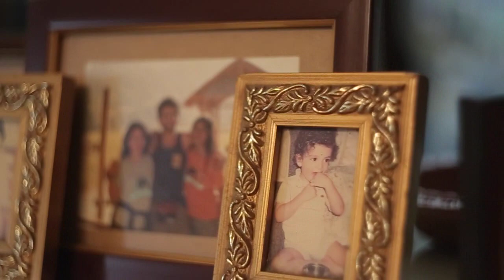Vishant & Sarngini // Leonard Hon Signature Wedding Films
Like our FB page, we`ll like you back! smile emoticon